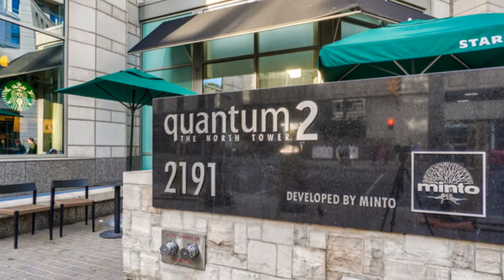#3711-2191 Yonge Street, Toronto Home - Real Estate Properties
Goldy Chatha
Broker
RE/MAX Real Estate Centre Inc., Brokerage *
7070 Saint Barbara Blvd Mississauga , ON